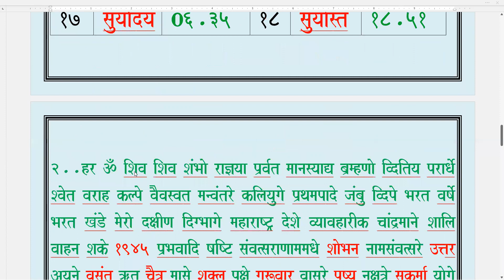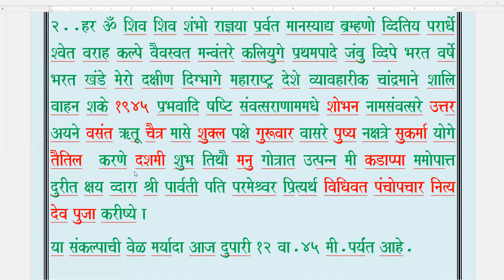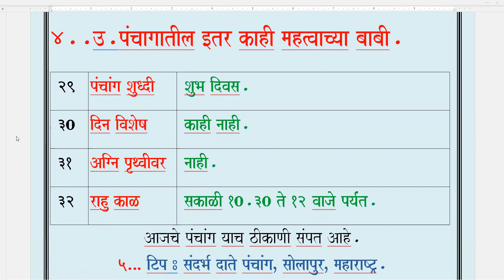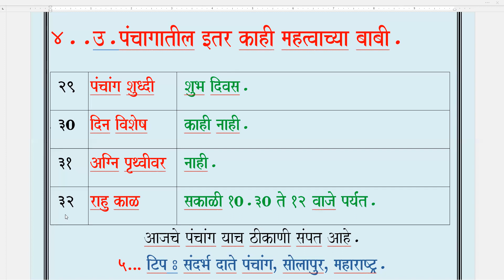Panchang Udyache / Friday / 31.03.2023.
Panchang useful in any dharmik karmakand. correction in sankalp - vaasar Friday not Thursday.